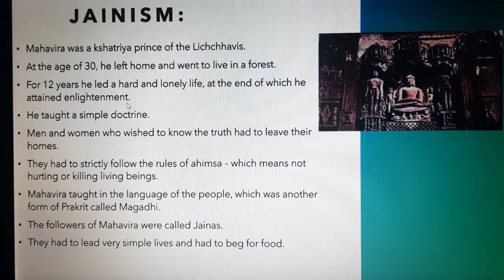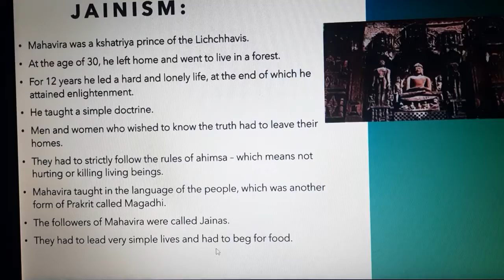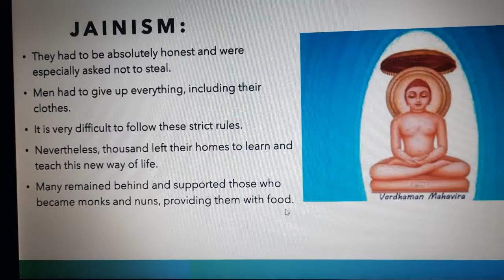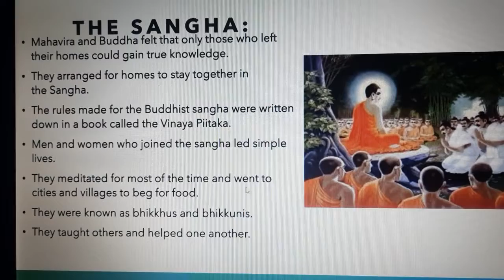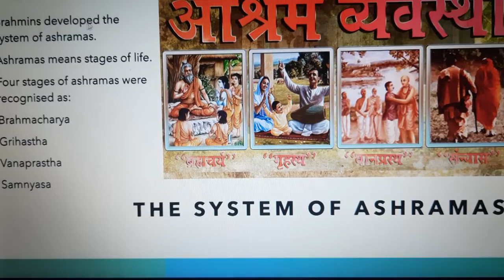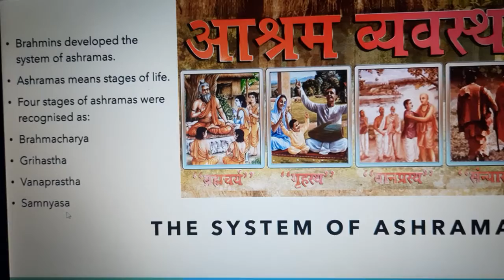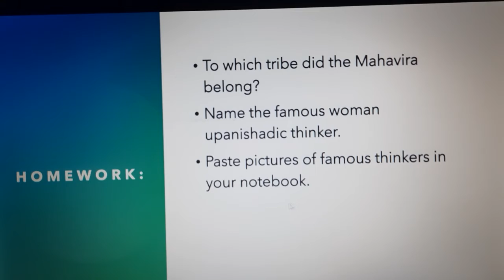Gss.Is-S.S.t History,cl-6,Lesson - 6, New questions and answers, Jainism, the sangha, monasteries,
Class 6 history, new quetions and answers- jainism, the sangha, monasteries, the system of ashramas.